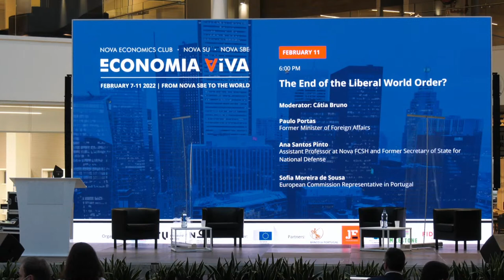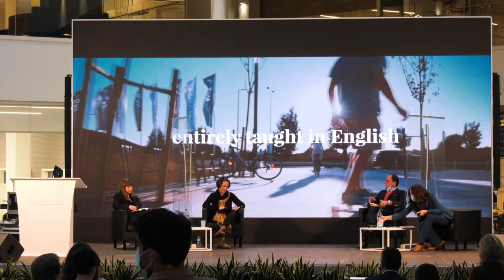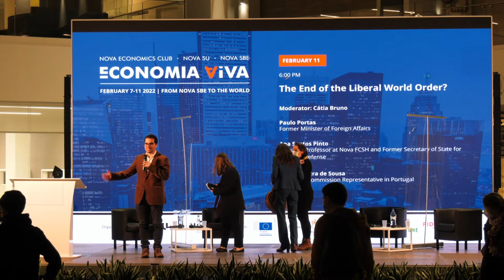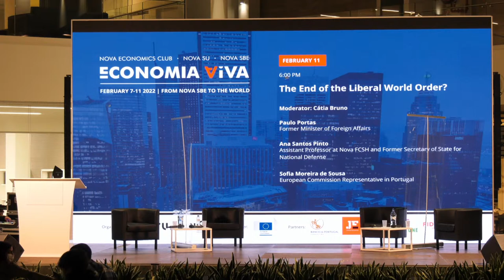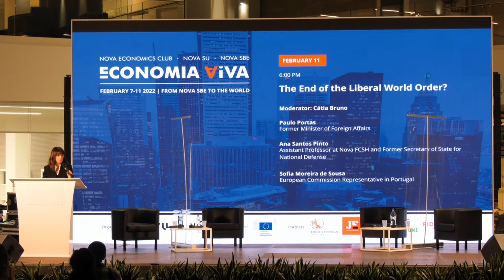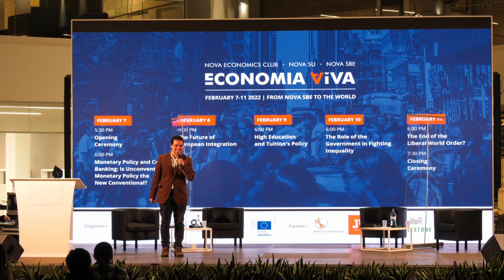The End Of The Liberal World Order? - Day 5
Developed countries have been witnesses to a growing nationalist feeling that is beginning to have an impact, not only on electoral results, but also on the lives of citizens. Nationalist populism tends to thrive in times of crisis – as it has happened after 2008 – and undermines international cooperation and the fundamental role that intergovernmental organizations play in solving global problems. The current pandemic has once again reinforced the need for greater cooperation, but several voices have risen against it.
In this debate, we intend to reflect upon our recent past, namely on the role that intergovernmental organizations have played and where and when they were successful or not. Additionally, we also aim at discussing our post-pandemic future, namely whether globalization will continue and how organizations will adapt to an increasingly multipolar world.
Speakers:
Paulo Portas - Former Minister of Foreign Affairs
Ana Santos Pinto - Assistant Professor at Nova FCSH and Former Secretary of State for National Defense
Sofia Moreira de Sousa - European Comission Representative in Portugal
Moderator - Cátia Bruno